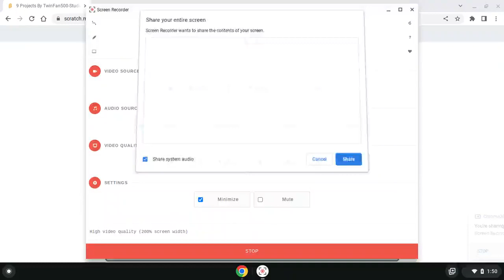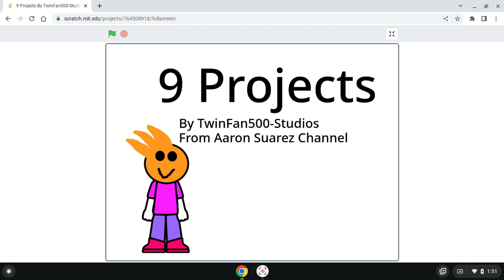9 Projects By TwinFan500-Studios From Scene Short Video Film